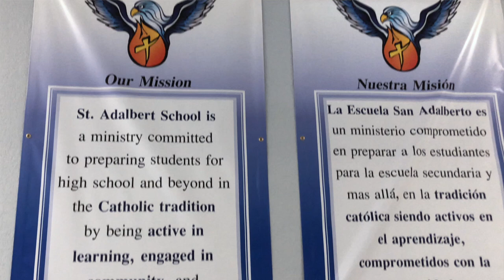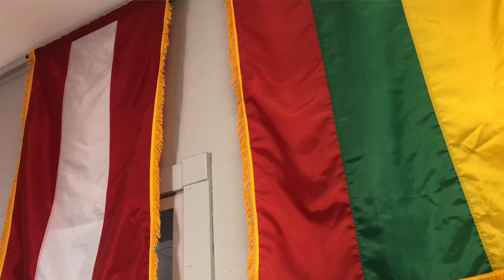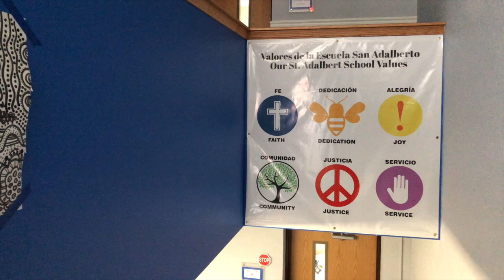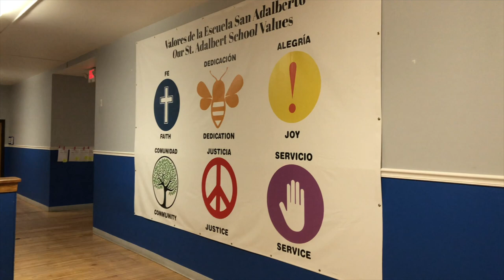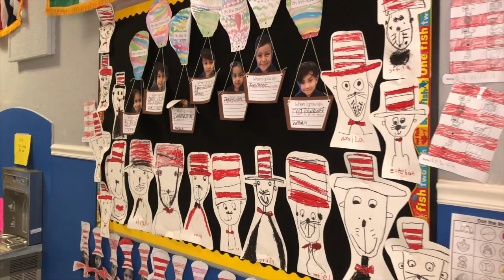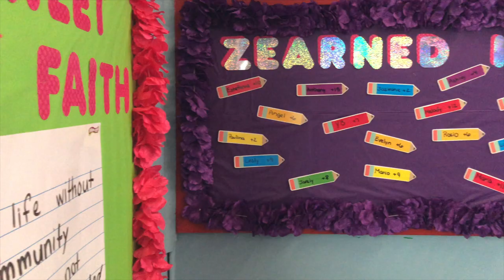St. Adalbert Virtual Tour 2021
Hello St. Adalbert friends and family! Since we are fortunate to have students back in the building regularly, St. Adalbert School is celebrating Catholic Schools Week this week! As part of our celebration, we are highlighting the many beautiful aspects of our community’s diversity, history, staff, students and families. While we would love to have you visit in person, we would be proud to have you visit us through this virtual school tour. We are proud of the amazing students and families we serve and are blessed to have a staff so dedicated to building the future leaders of our community.

¡Hola amigos y familiares de San Adalberto!

Ya que somos afortunados de tener a los estudiantes de regreso en el edificio, ¡la Escuela San Adalberto está celebrando la Semana de las Escuelas Católicas esta semana! Como parte de nuestra celebración, estamos señalando los muchos aspectos hermosos de la diversidad, la historia, el personal, los estudiantes y las familias de nuestra comunidad. Aunque nos encantaría que visiten en persona, nos daría mucho gusto si nos visitan a través de este tour virtual. Estamos orgullosos de los increíbles estudiantes y familias a quienes servimos y tenemos la bendición de tener un personal tan dedicado ayudando a formar los futuros líderes de nuestra comunidad. Si les gusta el tour y está interesado/a en obtener más información sobre nuestra escuela San Adalberto, ¡por favor llámenos hoy para programar una cita de inscripción!